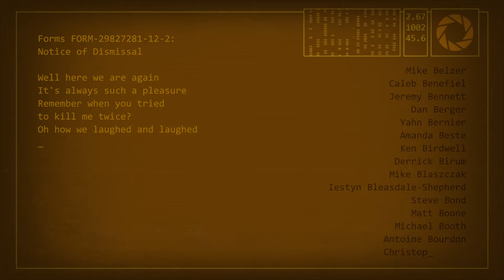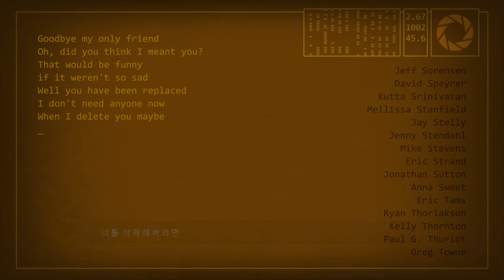포탈 2: 엔딩 크레딧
Portal 2: Want you gone